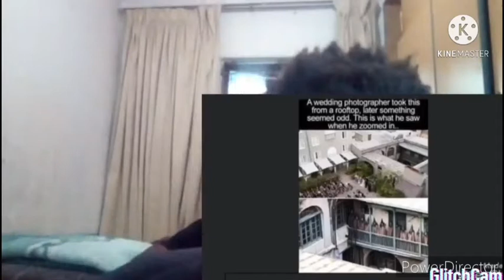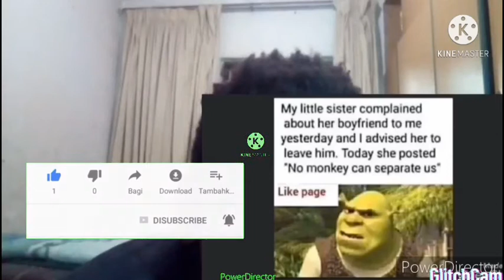MEME REACTIONS🔥🔥(#5)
HEY GUYS NORMAN HERE AND TODAY I'M DOING WHAT I USUALLY DO (MEME REACTIONS) SO IF YOU ARE NEW TO THIS CHANNEL OR IF YOU LIKED THIS VIDEO PLEASE LIKE SUBSCRIBE AND HIT THAT NOTIFICATION BUTTON.